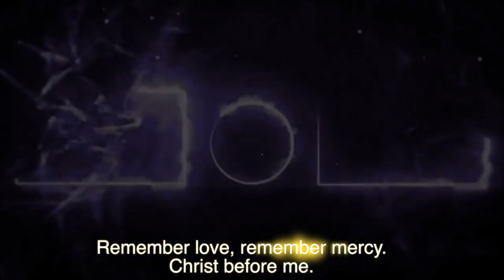"Jesus I Need You" | Hillsong Worship | Bass Tutorial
Bass tutorial for the song "Jesus I Need You" from Hillsong Worship's album "Open Heaven / River Wild".  More info...

The bass lines in this video are based on the original recording, with slight modifications.

// Tone / Gear Recommendations for this song...

Playing bass for "Jesus I Need You" is all about setting a pure, but powerful foundation under the rest of the band.

I actually really love the bass track from the original recording, and any modifications I made to it were simply per taste.  Listening to the original track, it sounds like a P Bass, possibly even with flat-wound strings (though I'm not sure).  The tone is nice and clean, and consistent.  I like it a lot.

I chose my jazz bass with flats for this tutorial, but really any bass will work fine for this song.  Just make sure you have a clean, punchy tone that sustains well.

It sounds, to me, like the original bass player used a pick on this song.  While this isn't "wrong", so to speak, I recommend learning to play with your fingers for better dynamic control and more powerful punch.

Rotosound Flat-wound Strings

ZOOM B3
Info: This device is no longer made, but a newer version called the B3n is available
Settings: GK amp sim

MacBook Pro

// I could use your help.  Please consider supporting my channel to help me continue making videos...

// Rumblin Man on social media...

Please note that some of the product links in this description are my affiliate links, so a very small percentage of your purchase will go to help the Rumblin Man channel.

God bless!